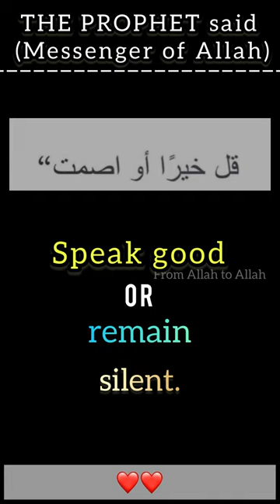Prophet Muhammad said | SPEAK GOOD OR | Islam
Prophet MUHAMMAD said SPEAK GOOD OR

the prophet

islam
islam debate
islam religion
lectures islam
islam makhachev
historia del islam
1 islam productions
islam doku
zuil islam
sense islam
islam truth
islam sobhi
islam facts
islam subhi
truth islam
what is islam
debate islam
islam revert
islam for kids
islam history
islam podcast
islam convert
sirajul islam
how islam began
islam unveiled
ftd facts islam
histoire islam
revert to islam
 islam explained